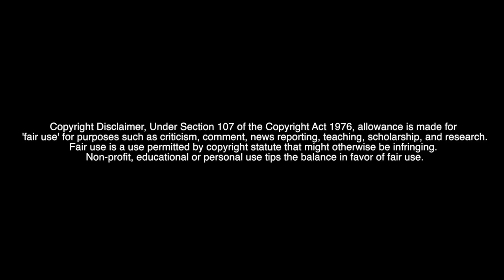Let's Watch Camp Camp Episode 7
I expect nothing less from Rooster Teeth! I can't wait to finally get back in to this!